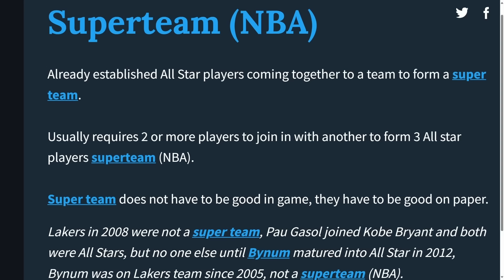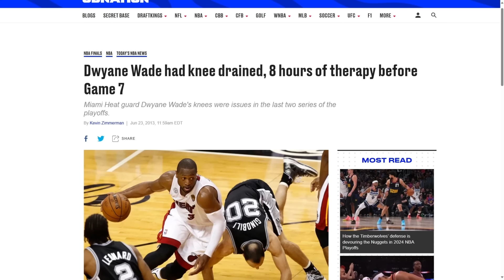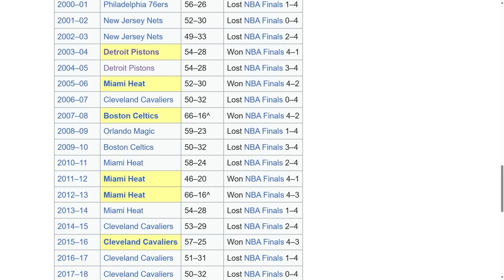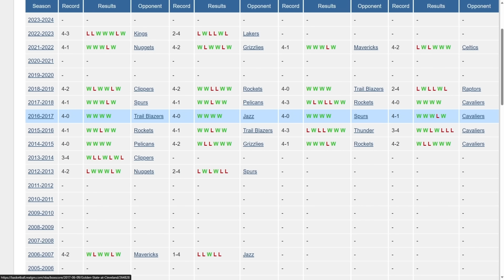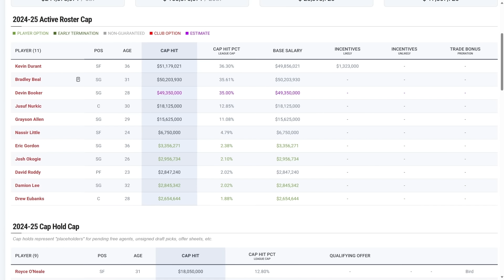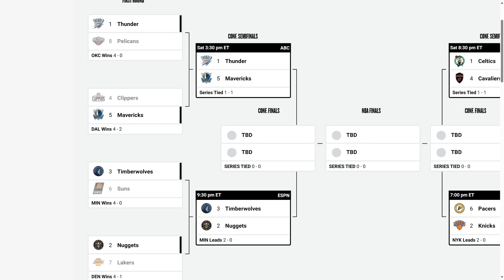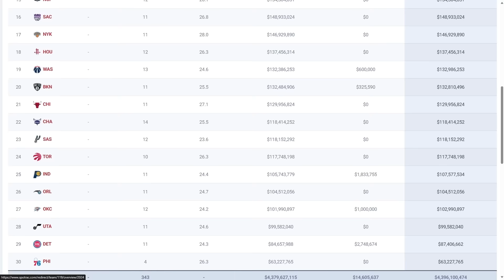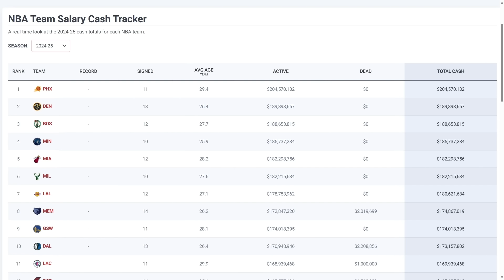The End Of The Super Team Era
The super team era seems to be over, with the Phoenix Suns Big 3 getting swept. This latest iteration was way worse than the original super team in the 2010s Miami Heat.